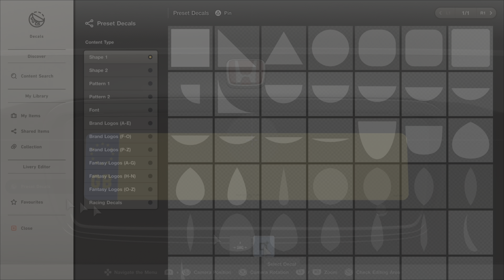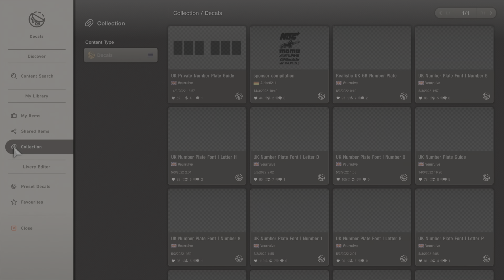Gran Turismo 7 | Fully Built Honda Civic Type R (EK) ‘97 - Top Speed Run [PS5/4K]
This OG is in the used dealership atm.
Honda Civic Type R (Vtec) EK 1997.
I build it from the ground up, including customisation. I also do a custom UK plate on the car (I have a video on how to do it).
Big turbo, pushes just over 300BHP.

I then do a top speed run from chase cam and inside. 1st gear red line (sounds realistic?)

I will release a tune on this soon.

Info-

EK = common nomenclature for 96-00 civics.

Vtec = VTEC is a system developed by Honda to improve the volumetric efficiency of a four-stroke internal combustion engine, resulting in higher performance at high RPM, and lower fuel consumption at low RPM.

The music only plays whilst I’m upgrading, as the menus are sped up.